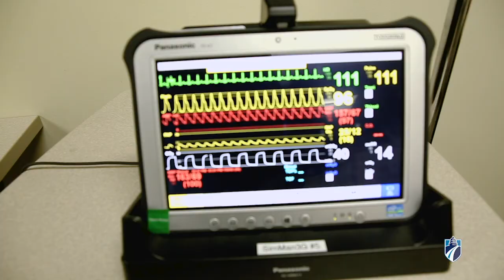Madison College: Human and Protective Services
Explore career options in our Human & Protective Services programs. Hear from Madison College students about their experiences in our programs.